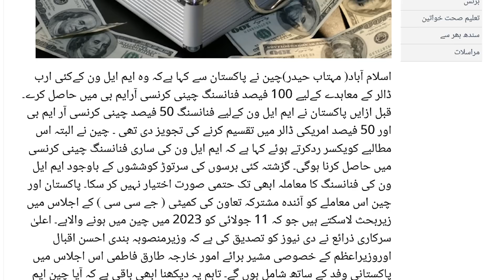China's important development about Railway ML1 Project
(7.7.23) China informed Pakistan that all funding of Railway ML1 project would be in Chinese currency instead of Dollar and Chines currency as requested by Pakistan.